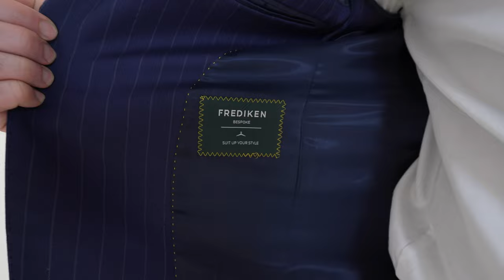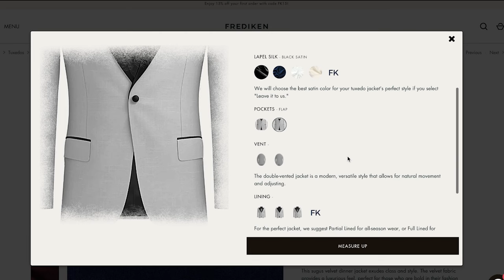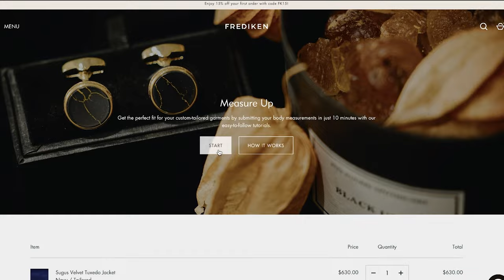PERFECT HAIRSTYLES AND SUITS FOR FORMAL OCCASIONS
In this video we go over the perfect hairstyles and suits for both formal occasions and super formal occasions.
If you are interested in owning your own custom tailored suit, please check out Frediken suits with my unique link:
Leave me a comment or come over to my Instagram to tell me what else you would like to see!
Feel free to watch this video at 1.5 speed or skip through the chapters list below for faster information consumption!

Chapters:
00:00 - INTRO | HAIR & DIFFERENT TYPES OF FORMAL OCCASIONS
00:33 - FORMAL OCCASIONS: business meetings, weddings, formal events | business formal suit | DIFFERENT TYPES OF FORMAL OCCASIONS
00:54 - SUPER FORMAL OCCASIONS: galas, black-tie events, opera | tuxedo / dinner suit | DIFFERENT TYPES OF FORMAL OCCASIONS
01:15 - FABRIC AND SUIT STYLE FOR FORMAL SUITS
01:50 - CUSTOMIZING AND TAILORING: material, buttons, low/high waist, lapel, pockets, vents, lining, canvas, perfect fit
03:27 - SLICK BACK | BEST HAIRSTYLES FOR SUITS
03:43 - SIDE PART | BEST HAIRSTYLES FOR SUITS
03:53 - QUIFF | BEST HAIRSTYLES FOR SUITS
04:06 - LONGER HAIR | BEST HAIRSTYLES FOR SUITS
04:25 - POMPADOUR | BEST HAIRSTYLES FOR SUITS
04:32 - LONG, MULLET, BUZZ CUT | NON-TRADITIONAL HAIRSTYLES | BEST HAIRSTYLES FOR SUITS
05:15 - OUTRO